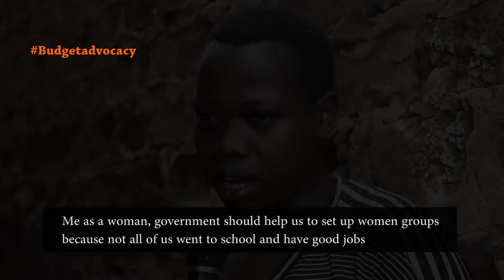Citizens perspectives on the FY 2018/19 Budget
Ms.  Kyinkuhaire Susan   from Katanga, Kampala suburb is concerned about need to sensitize men and women about dangers of Gender Based Violence and also to have financial support to support the GBV victims.